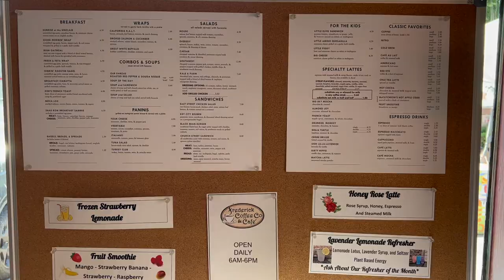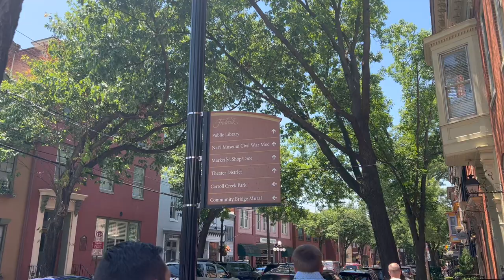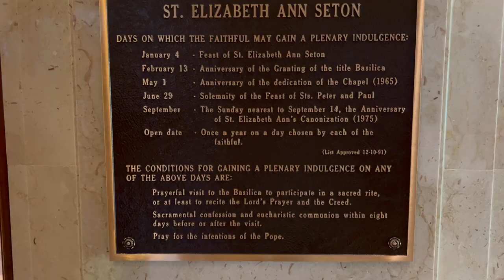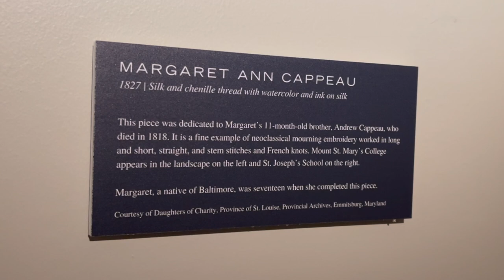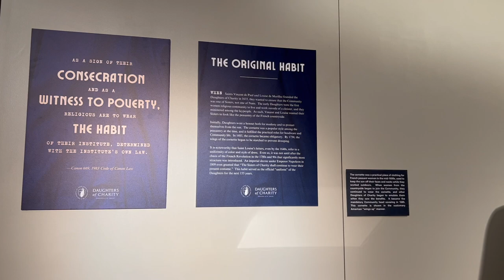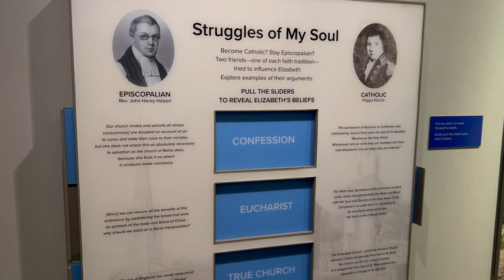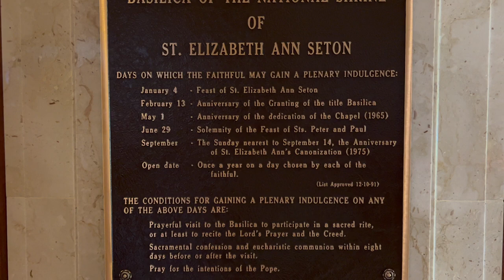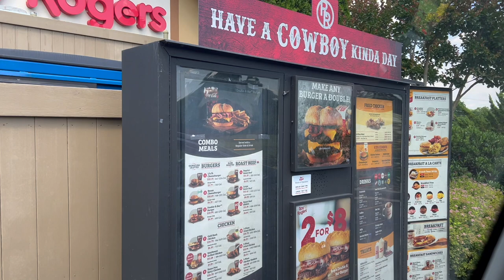A Fun Trip To The East Coast | DAY 3 | Sunday Mass, Coffee, St Elizabeth Ann Seton & Traveling Home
About Us:

Our channel, Limabean Living, covers:
-SAHM Life
-Cooking & Baking
-Encouraging mathematical development in children
-Cleaning
-DIYs
-Frugal Living